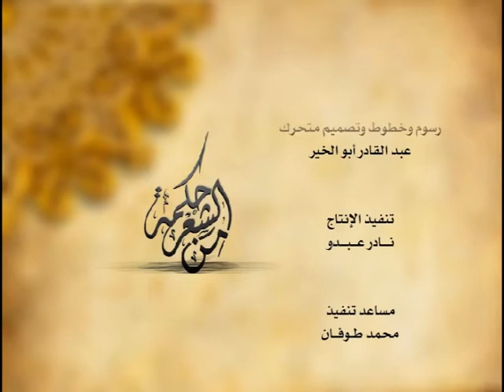طائر القصير - القصير أمي وأبي